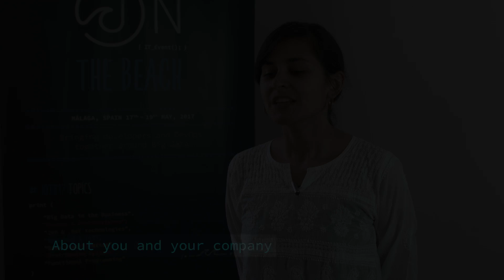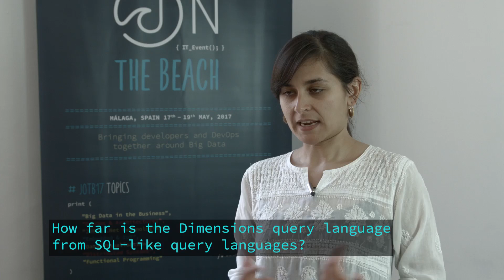Anjana Vakil interview at JOTB17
Anjana suffers from a debilitating case of curiosity, which led her from philosophy to English teaching to computational linguistics to software development. As an engineer at ÜberResearch, she currently codes from her home base in Berlin; that is, when she's not traveling the world trying to share the joy of programming and make the tech community more diverse and accessible. Talk to her about functional programming, language design & implementation, and speech technology, and ask her about Mozilla, Outreachy, and the Recurse Center!